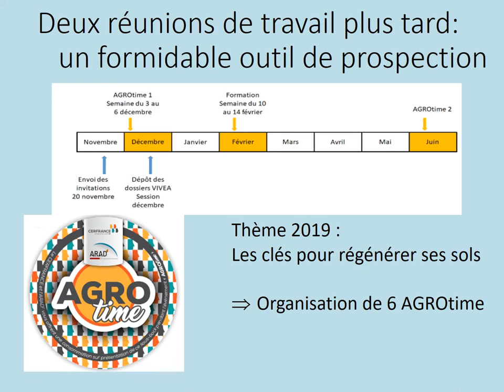AGROTIME : les clés pour régénérer nos sols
L'AGROTIME est une réunion organisée par tous les Cerfrance du périmètre Normandie Maine en collaboration avec l'ARAD², dans la semaine du 02 au 06/12/2019.

Le but était de faire connaître le service Agronomie et les prestations que nous proposons (groupes GSI et GIEE et bientôt accompagnement individuel de changement de système) aux agriculteurs.

A la fin de cette réunion, nous avons proposé aux agriculteurs de participer à une formation sur la vie du sol et la matière organique au mois de février 2020. Les inscrits se sont vus remettre un slip qu'ils devront enterrer dans les jours à venir au sein d'une parcelle de leur choix. Pendant ce temps, leur participation à la formation leur permettra de mieux comprendre ce qu'il se passe dans leurs sols.

A la fin du mois de mai 2020, nous contacterons tous les agriculteurs afin qu'ils déterrent leur slips et et nous les inviterons à venir avec, pour un second AGROTIME durant lequel nous discuterons sur la dégradation des slips de chacun. Nous pourrons, alors, aborder, éventuellement un second thème technique qui pourra porter sur la nutrition précise des plantes, par exemple. Ce qui permettra la création éventuelle de nouvelles formations, de groupes supplémentaires et/ou de prestations individuelles.